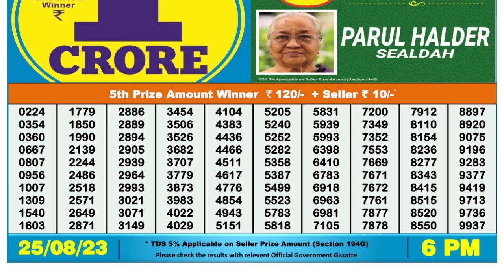🔴 Lottery Sambad Live 06:00pm 25/08/2023 Day Nagaland State Dear Lottery Result Pdf Download